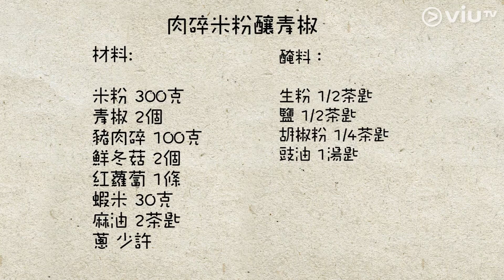《美齡幸福便當》【教你整 肉碎米粉釀青椒、蝴蝶糖生果盤❤🍱】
呢個便當製作簡單，同小朋友一齊整，
一齊分享成果都無問題！